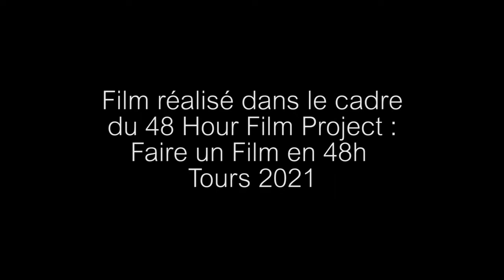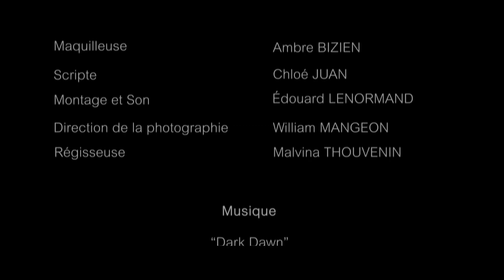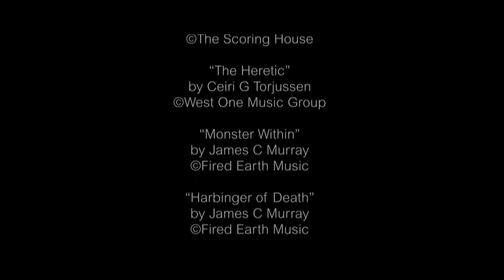ENSEIGNANTS - SHORT-FILM 48HFP (2021)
Un film de Edouard Lenormand et de  William Mangeon
Film réalisé en Novembre 2021 dans le cadre du "Faire un film en 48 heures" pour la ville de Tours édition 2021.

CASTING :

Monsieur BELIN - Jérôme DERUTI
Fils BELIN - Maxime  HUET-MONCEYRON
Madame BELIN - Valérie LESAGE
Chloé BELIN - Gaëlle SCHIDLER
Mathieu BORDIER - Antoine MIGLIORETTI
Andréa - Andréa SAVERY

L'EQUIPE TECHNIQUE :

Jérémy GUERIN (assistant réal) -  Ambre BIZIEN (makeup) - Chloé JOUAN (script) - Edouard LENORMAND (montage et son) - WilliamMANGEON  (direction de la photographie) - Malvina THOUVENIN (régisseuse)

Merci pour cette expérience qui fut folle !!